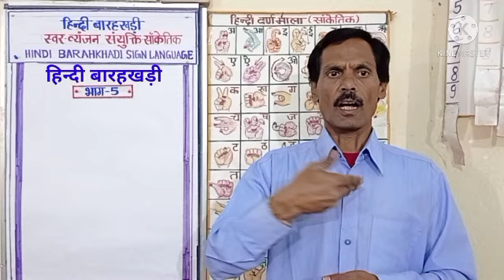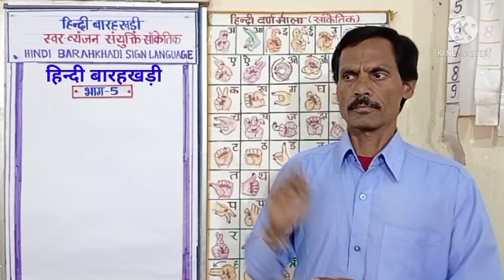हिंदी बारहखड़ी | बारहखड़ी भारतीय सांकेतिक भाषा भाग 5 | Hindi barahkhadi Indian sign language Part 5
हिन्दी बारहखड़ी संकेत भाषा शिक्षण । हिन्दी बारहखड़ी सांकेतिक भाषा शिक्षण श्रवण बाधित और सामान्य क्षमता वाले विद्यार्थियों के लिए समावेशित पाठ योजना । Hindi Barahkhadi in sign language tutorial for specifically abled hearing impaired and normally abled students inclusively.
इस वीडियो के माध्यम से विद्यार्थी सीख सकेंगे -  हिंदी बारहखड़ी , हिंदी बारहखड़ी सांकेतिक भाषा, हिंदी बारहखड़ी सांकेतिक भाषा में कैसे सीखें?  हिंदी बारहखड़ी सांकेतिक भाषा में कैसे सिखाएं? करपल्लवी भाषा में हिंदी बारहखड़ी को कैसे व्यक्त कर सकते हैं?  बारहखड़ी के स्वर व्यंजन संयुक्त वर्णों के संकेतों का अनुसरण कर किसी गद्य, पद्य, गद्यांश को किस प्रकार सरलता से लिख सकते हैं? हिंदी बारह खड़ी को शिवकालीन गुप्तचर भाषा बारहखड़ी भी कहते हैं ।

रविन्द्र कुमार,
विशेष शिक्षक (बी. एड.-वि. शि. श्र. बा.)
सी डब्ल्यू एस एन छात्रावास,
बरमखेडी़, सरदारपुर,
धार (म.प्र.)
संचालन -
आनंद सर्विस सोसायटी,
इंदौर (म.प्र.)

हिन्दी बारहखड़ी भारतीय सांकेतिक भाषा अन्य महत्वपूर्ण विडिओ लिंक -